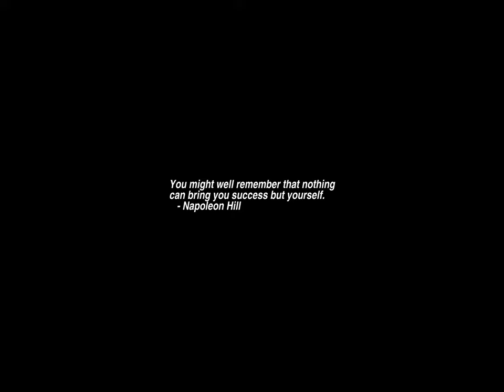Sunrise Time-lapse: Tuesday, August 22, 2023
On this day:
   International Day Commemorating the Victims of Acts of Violence Based on Religion or Belief
   CDC 6600 introduced, 1963
   Death of King Richard III, 1485, Last of the Plantagenets
   Joe Walker sets X-15 all time altitude mark (67 miles), 1963
   St. Columbia reports seeing monster in Loch Ness, 565
   Claude Debussy is born in Yvelines, France, 1862

Today's random fortune, quote, or snark:
There is grandeur in this view of life, with its several powers, having been
originally breathed into a few forms or into one; and that, whilst this planet
has gone cycling on according to the fixed law of gravity, from so simple a
beginning endless forms most beautiful and most wonderful have been, and are
being, evolved.
        -- Darwin